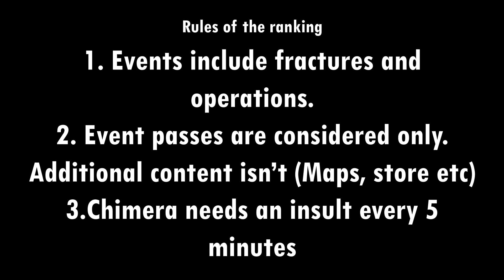All Halo Infinite Events and Operations RANKED - Trailer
idk come back tomorrow ig

also im still in fact alive